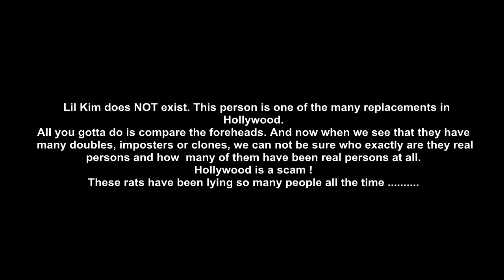Lil Kim does not exist! EXPOSED! Fake character. Doubles, imposters, clones! Proofs here!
TO ALL SHEEP THAT SAY "IT'S' A WIG"!! - LOOK AT 0:45 PIC AT RIGHT AND NOTE WHERE THE FOREHEAD ENDS . THE WHITE PART SHOWS WHERE THE FOREHEAD ENDS !!! NOW COMPARE THIS WITH THE PIC AT LEFT !!! YOU'RE SLEEPIN ALL DAY PEOPLE. DO YOU THINK I'M SO RETARDED TO NOT THINK OF A WIG ?

Lil Kim does NOT exist. This person is one of the many replacements in Hollywood. All you gotta do is compare the foreheads. Period. These rats have been lying so many people all the time.